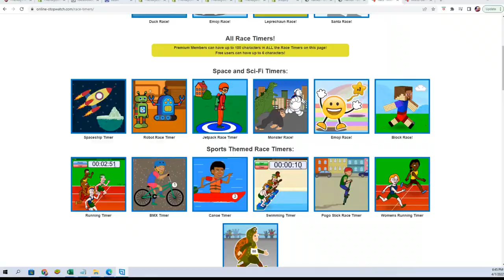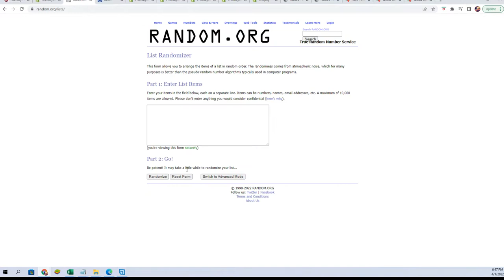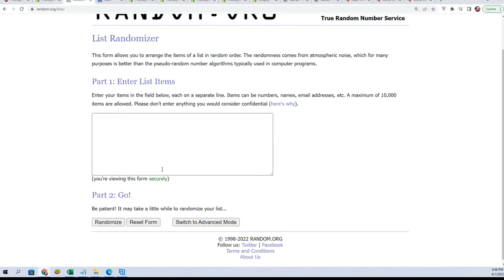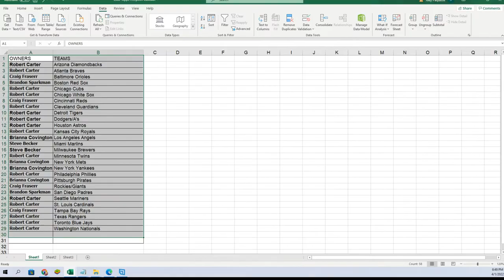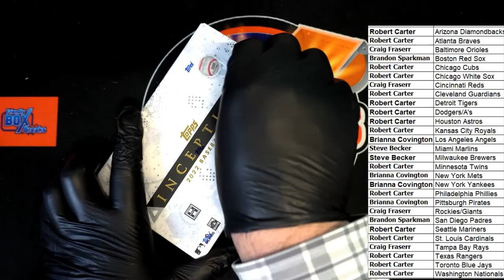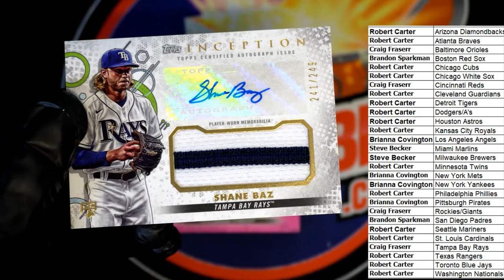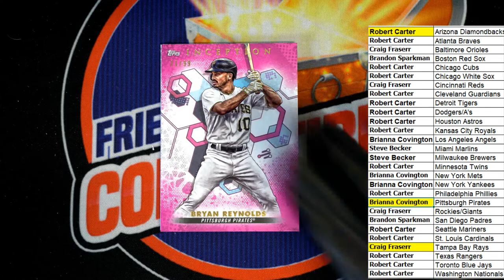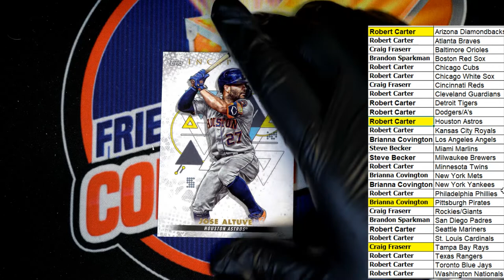2022 Topps Inception Baseball Hobby ID 22INCEPTION123